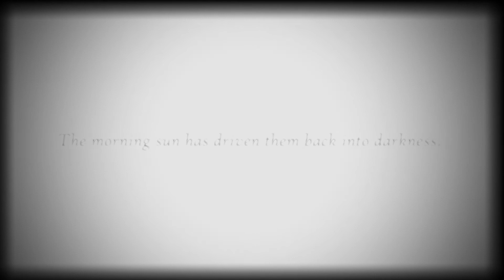Oblitus Casa 1.0 - Nightmare Mode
im playing on the 1.0.1 build

it took me 4 attempts and daisy was annoying but i found out she appeared on every other camera so i got the strat down